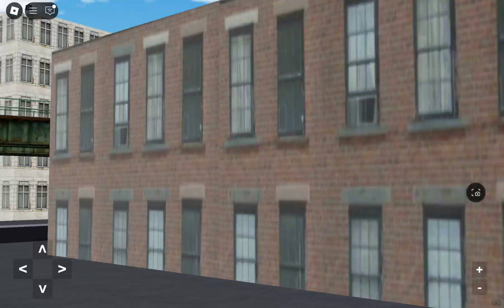Manhattan bound R142A 4 local train at Saratoga Avenue in the station at Lexington Av lines